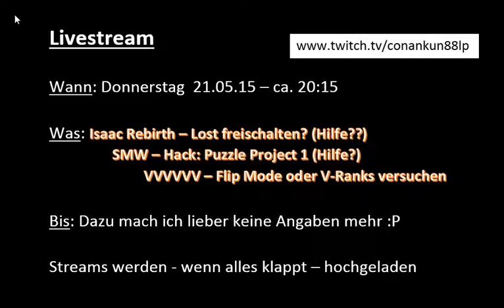Erinnerung Livestream am 21.5.15 gegen 20:15 mit: VVVVVV, Puzzle Project 1, Isaac Rebirth